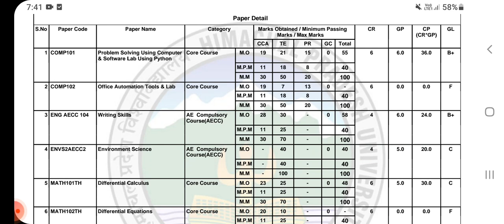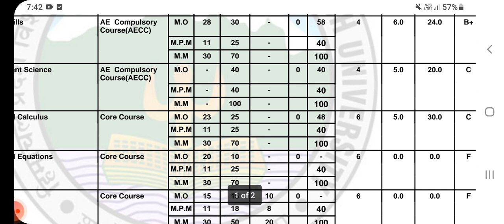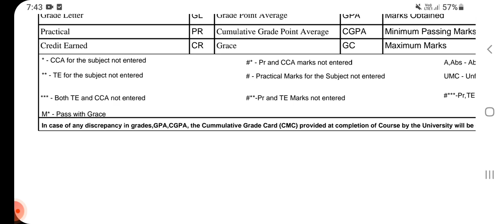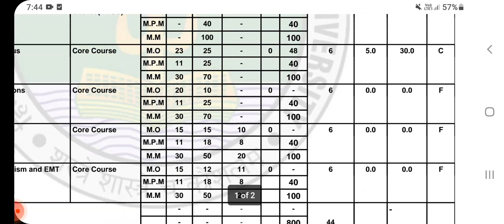HPU ug 2nd year result 2022|hpu ug result date|hpu 1st year result|hpu bsc result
HPU ug 2nd year result 2022|hpu result 2022|hpu ug result date|hpu 1st year result|hpu studentportal
tags,HPU ug result 2022 | hpu result 1st year 2021 | hpu result 2022 | hpu ug result check 2021 | hpu ug
meaning  of # in hpu ug result, ** ,***,c,F
tags,